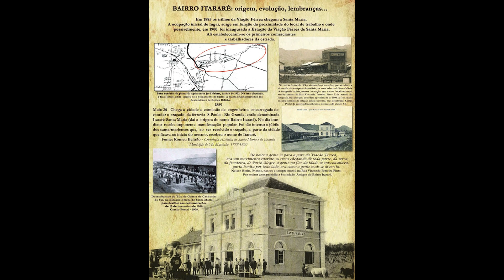BAIRRO ITARARÉ, MONUMENTO DOS FERROVIÁRIOS, SANTA MARIA. IRAI, RS.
Você sabia que o bairro itararé se chama assim porque a linha de trem que chega a Santa Maria vem de Itararé , São Paulo!!!
Santa Maria é considerada o coração do Rio Grande do Sul.
Assista o vídeo e conheça um pouco mais do nosso Brasil!